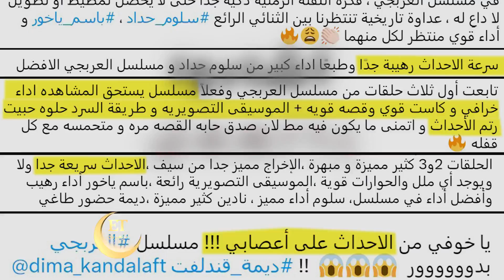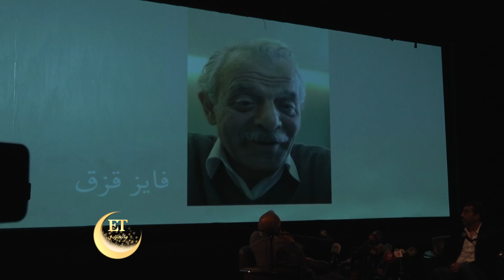♨️ باسم ياخور يرد على جدل مشهد تقبيل القدم في "العربجي"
باسم_ياخور يعد جمهور العربجي بأحداث مفاجئة وتشويق أكبر في الحلقات القادمة.. ويرد على جدل مشهد تقبيل القدم والمزيد عن أصداء المسلسل في هذا التقرير..